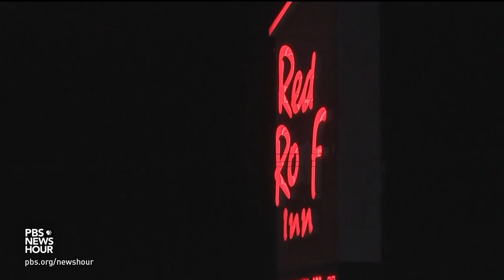What we know about the deceased Austin bombings suspect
The prime suspect in a series of bombings that terrorized Austin, Texas, took his own life overnight, blowing himself up when a SWAT team approached and shot at 23-year-old Mark Anthony Conditt. Police say Conditt built the bombs that killed two people and wounded four others. Hari Sreenivasan learns more from Syeda Hasan of KUT.